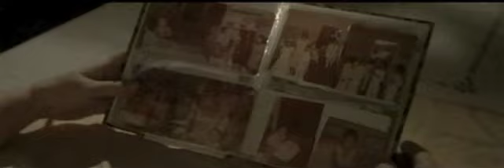Millo Torres - ME GUSTAS COMO QUIERA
VIdeo de Millo Torres y el Tercer Planeta 2006-07